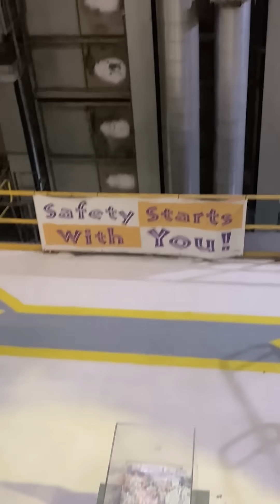Inspiring the Next Generation at Bring Your Child to Work Day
At Con Edison’s East River station, Bring Your Child to Work Day gave kids a chance to see what their parents do, learn about energy, and discover future opportunities in STEM.